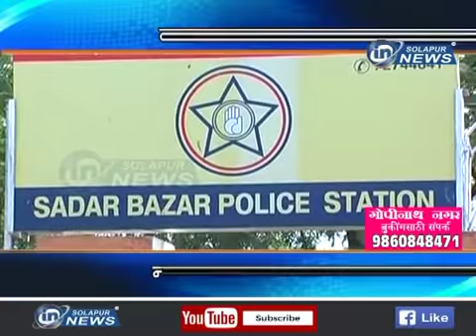तौफिक शेख हाजीर हो... न्यायालयाने दिले आदेश...